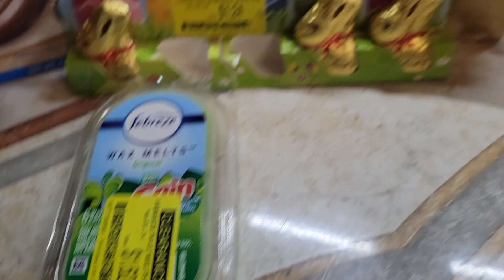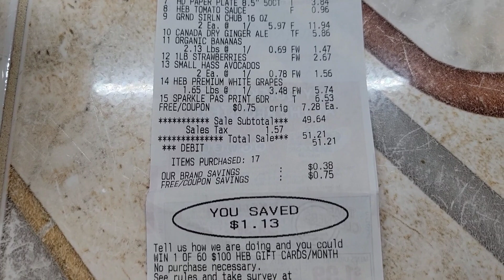Small grocery haul from HEB!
Hey Y'all 😃
I just stopped by HEB to get a few things